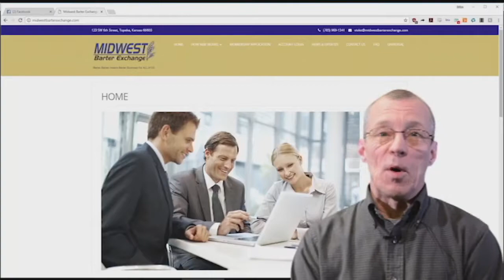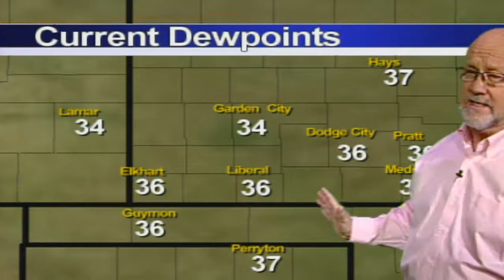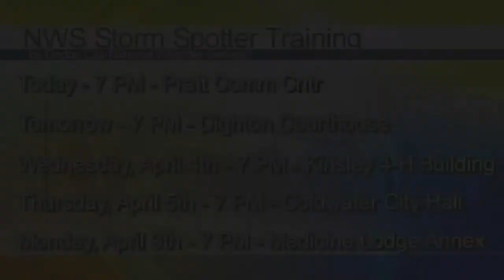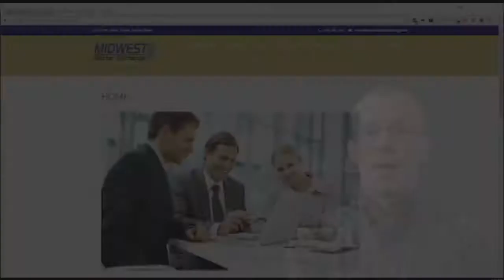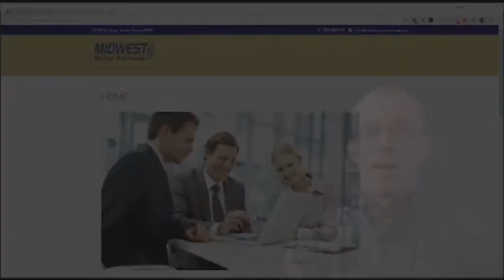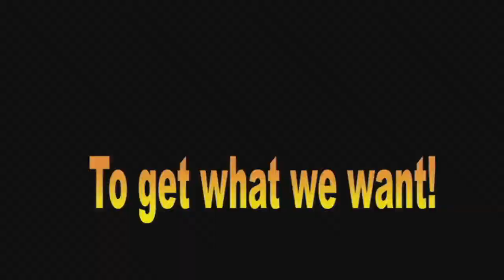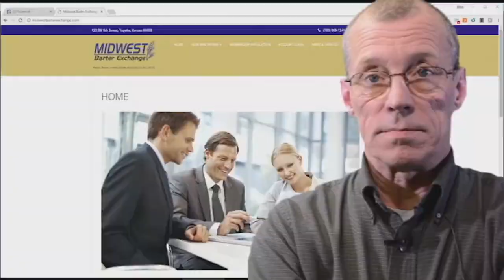High Plains Today 03-28-2018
Southwest Kansas' ONLY Daily News and Information TV Show. Today's guests: Sgt. 1st Class Jeromy Fisher and Brian Flores, Kansas National Guard.  Today they talk about Garden City Community College Reserve Officer Training Corps (GCCC ROTC) partnered with Task Force Broncbuster will host a community leadership event on campus lead by Cadets from the college and Garden City High School Junior Reserve Officer Training Corps (GCHS JROTC) on the 7th of April.  Task Force Broncbuster which is compromised of Kansas National Guard Soldiers who are also students at the college, started building a land navigation course on campus in February and left the course incomplete for the Boy Scout Troop 108 and 59 in Garden City to assist in finishing the course to fufil their requirements in obtaining their Orienteering Merit Badge.